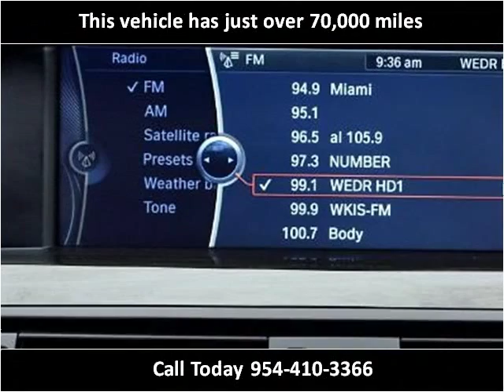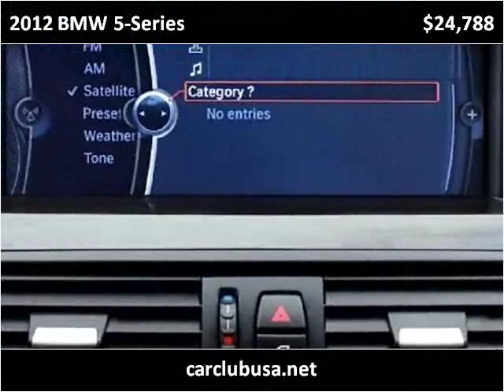2012 BMW 5-Series Used Cars Miami Gardens FL